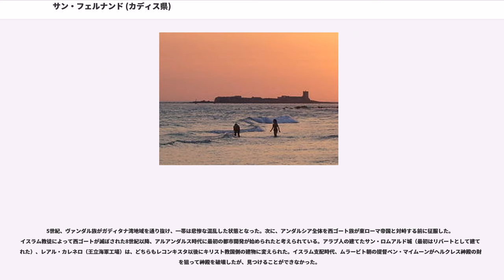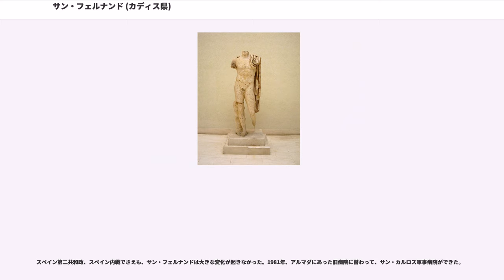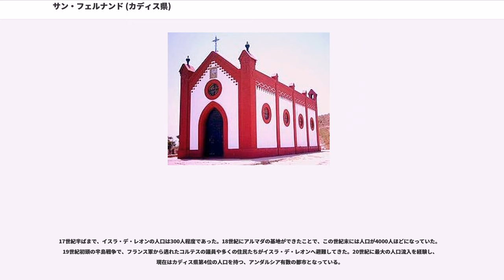サン・フェルナンド (カディス県)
サン・フェルナンド()は、スペイン・アンダルシア州カディス県のムニシピオ（基礎自治体）。かつては島であったことから、地元ではラ・イスラ（La Isla、島）とも呼ばれる。県都カディスの約14km南東にある。

サン・フェルナンドという市名は、19世紀初頭のスペイン王フェルナンド7世の、フランス軍侵攻時の英雄的行為を讃えて名付けられたものである。旧名のイスラ・デ・レオン（、レオン島とも）は、15世紀にこの地を購入したポンセ・デ・レオン（カディス公侯爵家傍系）によって名付けられた。一部の作家によれば、レオンの由来は、ギリシャ神話のヘルクレスがネメアの獅子を退治した逸話にあるという。伝説によれば、古代ギリシャの島ガデイラス（）は現在のカディス県にあった島だという。

サン・フェルナンドはかつてのレオン島にできた都市である。一方でイベリア半島本土とはサンクティ・ペトリ湿地（）によって切り離され、スアソ橋でつながっている。以前はカディスとはアリリョ川で分かれていた（現在のアリリョ川はサン・フェルナンド＝カディス間の高速道に覆われている）。19世紀までの都市の正式名は、レアル・ビリャ・デ・ラ・イスラ・デ・レオン（Real Villa de la Isla del León）といった。

都市のある地域から離れると、北の泥の島の上に築かれたカラカ工廠（）、カンポソト海岸、南のボケロン岬、サンクティ・ペトリ小島群がある。

サン・フェルナンドの行政区域は、海抜0m以下でさえある平坦な沼沢地である。サンクティ・ペトリ湿地かアリリョ川の排水道として、かき回しているかのような数多くの排水道が、跡をつけているのである。レス・マルティレス丘のような、20mに達する高い場所はあまり現れない。トーレ・アルタ丘は行政区域内で最も高く、標高30mである。

サン・フェルナンド一帯ではオスティオネラ石（、貝殻や、海の隆起で生まれた石を含む）が多く採れ、歴史的な建造物を建てるのに使われてきた。

サン・フェルナンドの歴史は、ガデス（現在のカディス）を築いたフェニキア人の植民時代、紀元前1100年頃に始まる。その後タルテッソスがやってきた。タルテッソス人はフェニキア人との交易にのみ専念し、都市に大きな痕跡は残さなかった。都市の建設は完了しなかったが、サンクティ・ペトリの小島にガディタノのヘルクレス神殿が築かれた。この神殿は、紀元前4世紀頃にやってきたカルタゴ、そしてローマ時代に引き続いて信仰の場となった。カルタゴは紀元前206年頃、スキピオ・アフリカヌス軍に敗退しこの地を追われた。

古代ローマ時代のサン・フェルナンドは、アンティポリス（Antipolis）として知られていた（一部の学者はCimbisと呼ばれたとする）。ガディタナ湾（カディス湾の古名）全体と同様、ローマ時代のアンティポリスは魚醤ガルムの産地として知られていた。この時から、農地の開拓、魚醤や製造業の発達でアンティポリスは成長していった。ローマ時代のヘルクレス神殿は、信仰の場であり行政の中心地でもあった。属州ヒスパニアのクァエストルやプラエトルとして、ガイウス・アンティスティウス・ウェトゥス、紀元前68年頃にはユリウス・カエサルがガデスへやってきた。カエサルとグナエウス・ポンペイウスが争ったローマ内戦では、神殿がポンペイウス側のマルクス・テレンティウス・ウァロによって荒らされたが、カエサルが勝った後に財宝は戻された。

5世紀、ヴァンダル族がガディタナ湾地域を通り抜け、一帯は悲惨な混乱した状態となった。次に、アンダルシア全体を西ゴート族が東ローマ帝国と対峙する前に征服した。イスラム教徒によって西ゴートが滅ぼされた8世紀以降、アルアンダルス時代に最初の都市開発が始められたと考えられている。アラブ人の建てたサン・ロムアルド城（最初はリバートとして建てられた）、レアル・カレネロ（王立海軍工場）は、どちらもレコンキスタ以後にキリスト教国側の建物に変えられた。イスラム支配時代、ムラービト朝の提督ベン・マイムーンがヘルクレス神殿の財宝を狙って神殿を破壊したが、見つけることができなかった。

13世紀半ば、カスティーリャ王アルフォンソ10世がカディス湾の島を併合した。それからサン・ロムアルド城とともにルガルの名で知られるようになった。この小さな定住地は、カディス市の中の独立した自治体で、1260年に境界が定まった。島はス...